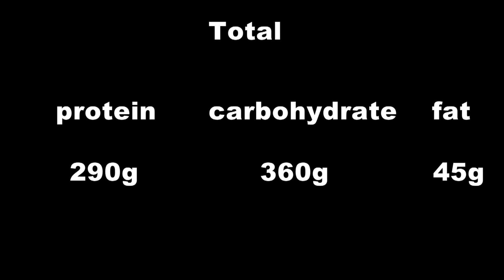Day 11 || 40 Days Challenge || Triceps Day || High Protein Diet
Lets see how my body changes in high protein diet.This is my Day 11 of High Protein Diet.Wait and See how my body changes in 40 Days.
Fitness is very important to all.